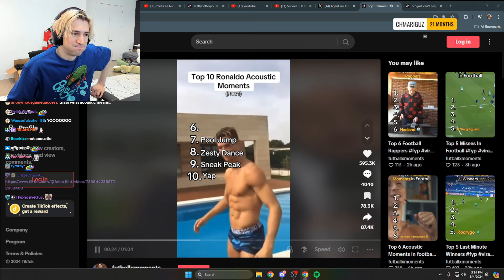xQc Dies Laughing at "Top 10 Ronaldo Acoustic Moments"